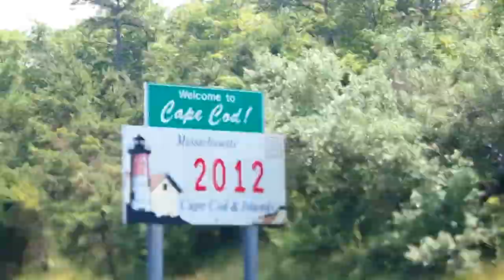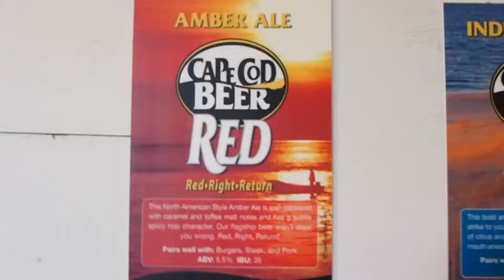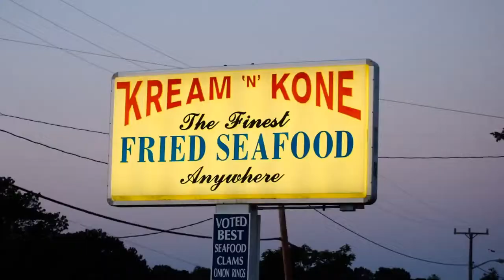Cape Cod 2012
Newport RI & Cape Cod MA
Eating and crabbing!
Daniel Chao
Kendra Chao
Allison Tsui
Stanley Lee
Stephanie Yee Loong